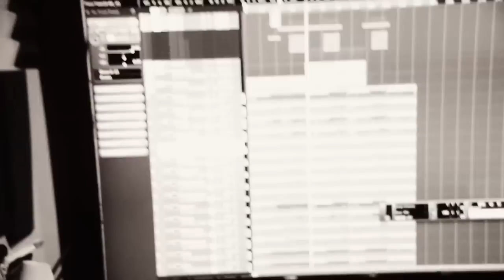Wreck of Time - Marco Bicca - New album Drum recordings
Wreck of Time officially endorse:

 EVH Gear

 Jackson Guitars

 Pearl Drums

 Morley Pedals

 SIT Strings

 InTune Guitar Picks

 Samsom Microphones

 Steinberg Cubase